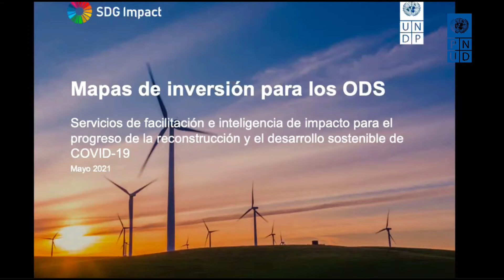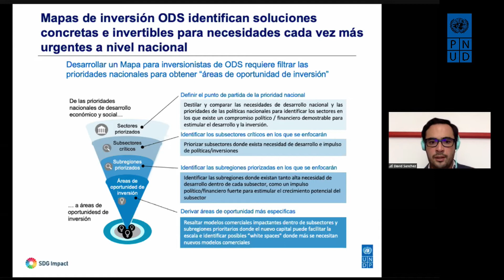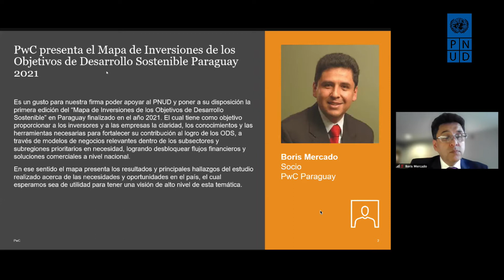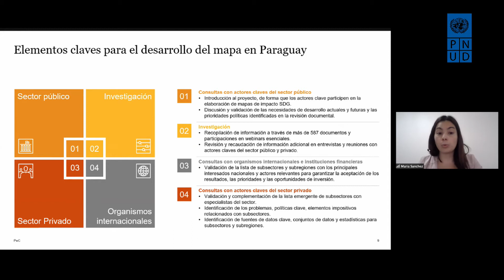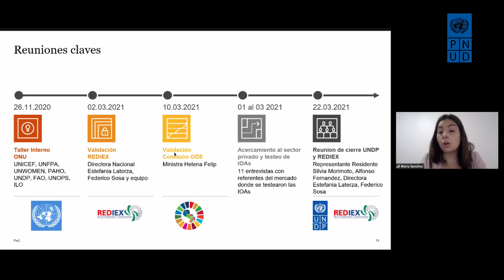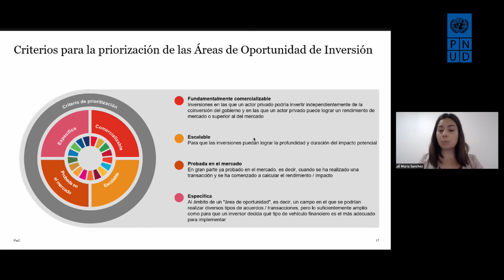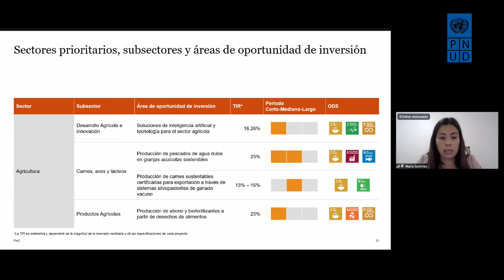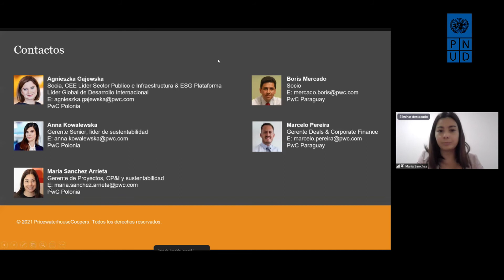Lanzamiento del mapa de inversión ODS de Paraguay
¿Escuchaste hablar sobre el "Mapa de inversiones ODS"? 🙌Es una plataforma global que busca impulsar el capital privado donde más se necesita: las inversiones de impacto.